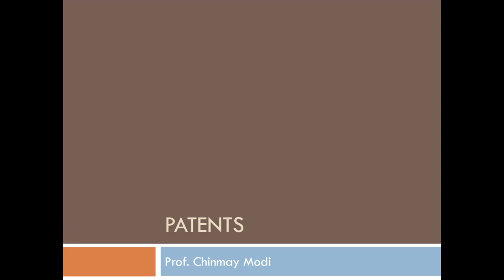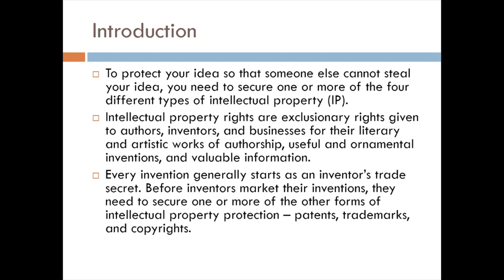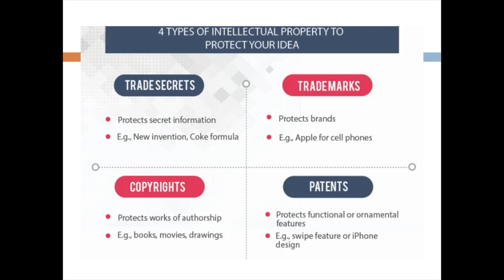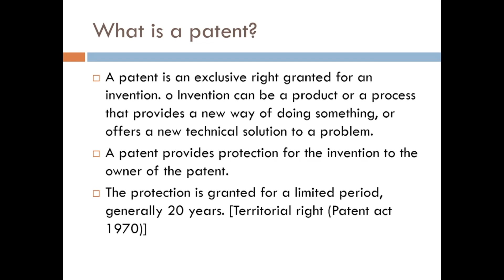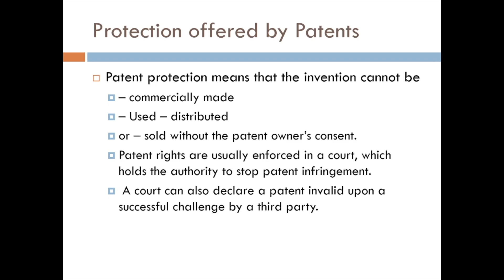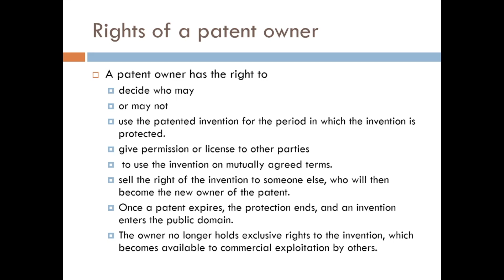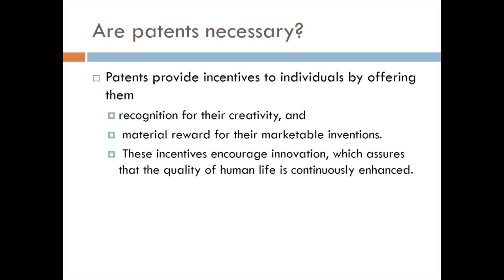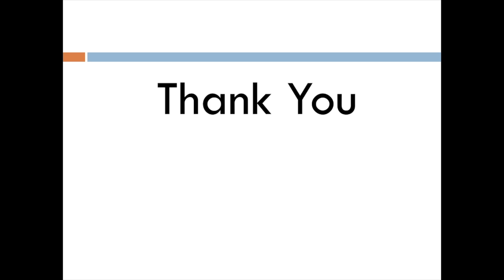PATENTS Part 1 Gujarati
Prof. Chinmay Modi